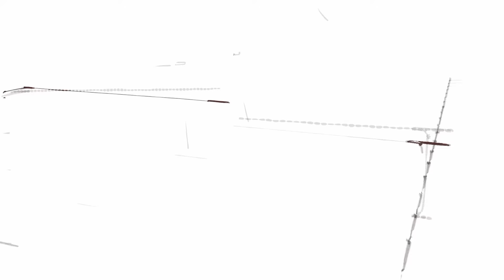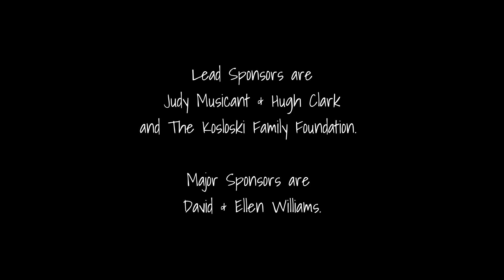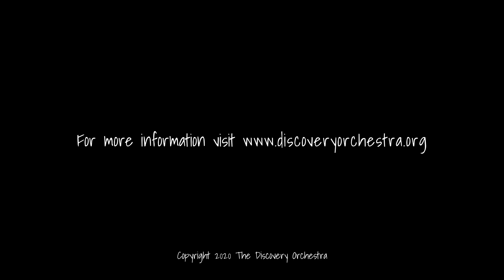Notes from Under the Piano #3 - The Good News with George Marriner Maull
At Abraham Lincoln High School, which Maestro Maull attended in the 1960’s, not a peep of student noise came from the classroom of Dr. Saul Feinberg’s “Perceptive Listening Class”.  How could that be?

🎙 Notes from Under the Piano is also available as a podcast

Closed Caption is available by clicking on the "CC" button at the bottom of your video screen.

📧 Have a question or a comment? 💬

Theme music: “Rocky Mountain Samba” by Dan Crisci. Used with permission.
Antonin Dvorak Symphony No. 9, Op. 95 “From The New World” Movement I
George Marriner Maull, conducting. Recorded live September 17, 1994.

In addition to videos like this one, we share new Discovery Chats and other videos on a regular basis. Don’t miss them!